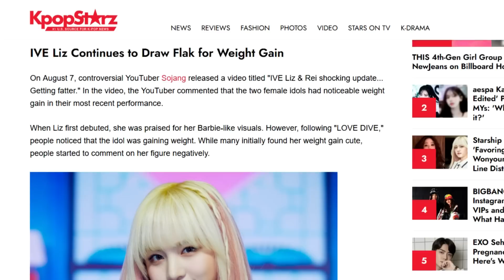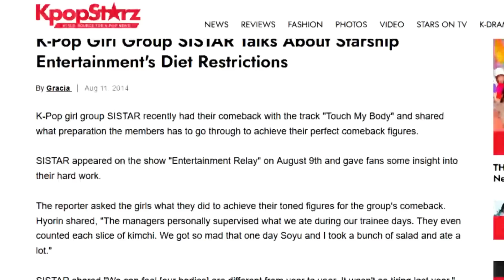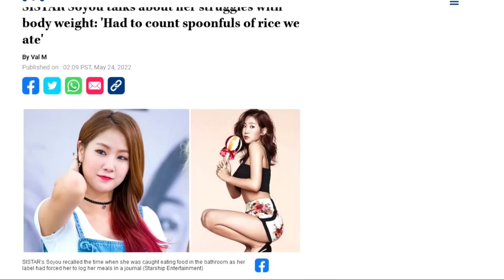Dear Starship, I have some questions...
Starship, we need to talk.